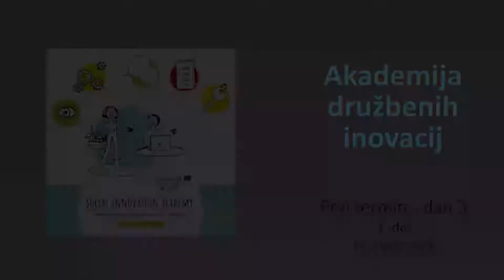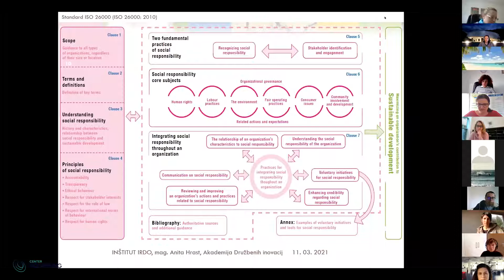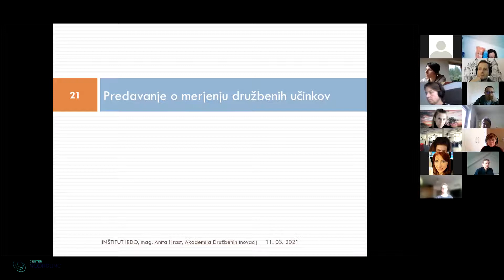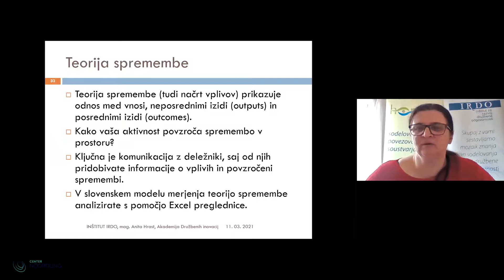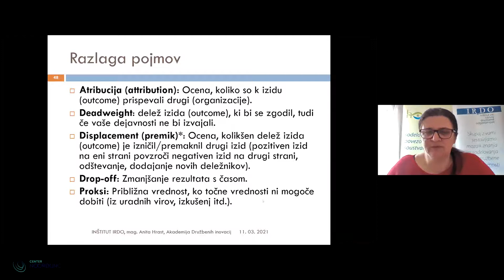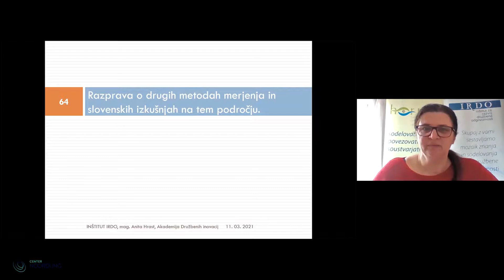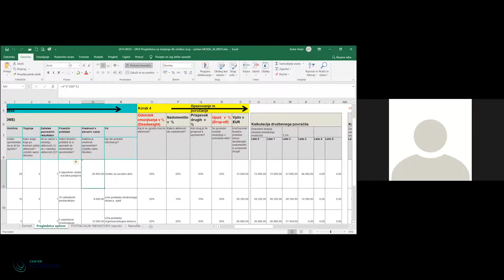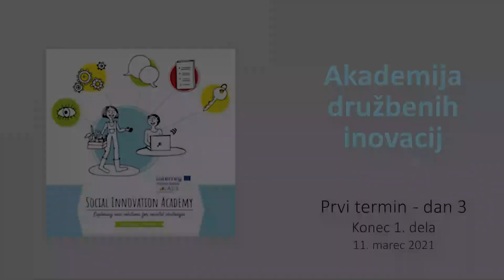Akademija družbenih inovacij - PRVI TERMIN: 9., 10. in 11. marec 2021 - Modul 3/1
Center Noordung je z lokalnimi partnerji organiziral Akademijo družbenih inovacij, s katero smo ponudili priložnost za raziskovanje novih rešitev za gospodarske in družbene izzive. Namen predavanj je bil predstaviti ključne dejavnike uspeha pri izvajanju družbenih inovacij, pri čemer smo se zgledovali po konkretnih primerih družbenih inovacij v alpski regiji. Naš cilj je bil opredeliti ustrezne ukrepe za boljšo podporo družbenim inovacijam in formalizirati akcijski načrt. Dogodek je bil organiziran v okviru projekta ASIS in izveden v treh modulih.

Modul 3 - MERJENJE DRUŽBENEGA UČINKA
Merjenje družbenega učinka  (Anita Hrast – IRDO)
ASIS programska oprema za lažje vrednotenje projektov družbenih inovacij (Rajko Antlej – RAZVOJNA AGENCIJA KOZJANSKO)

Dodatna gradiva in več informacij o projektu ASIS so dostopna na

Projekt se sofinanciran s strani Interreg Alpine Space, Evropski sklad za regionalni razvoj.